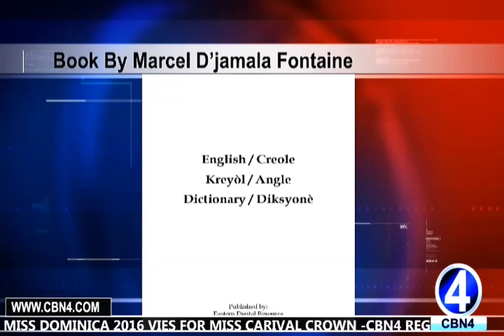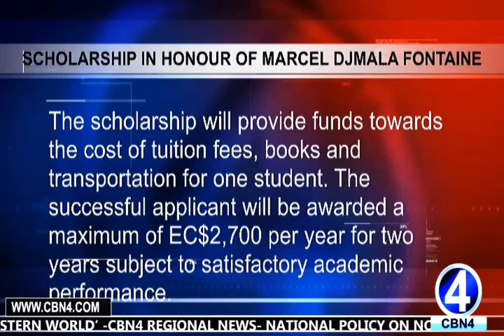2 KEK OFFERING SCHOLARSHIP IN HONOUR OF MARCEL DJAMALA FONTAINE